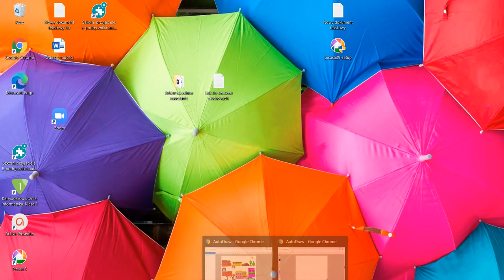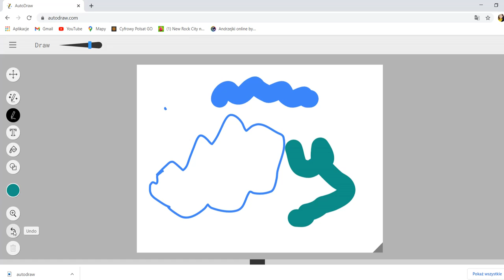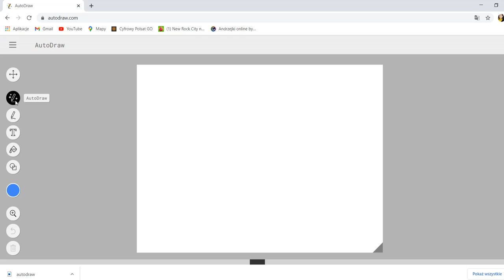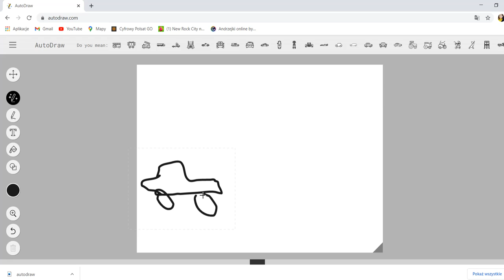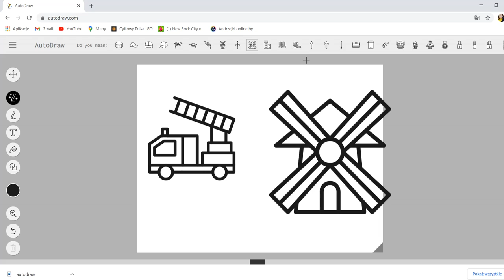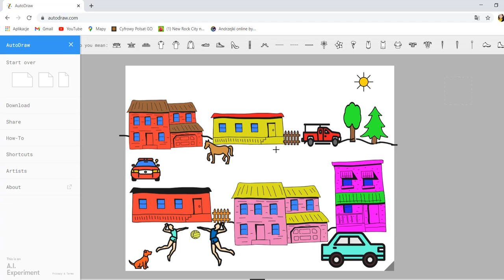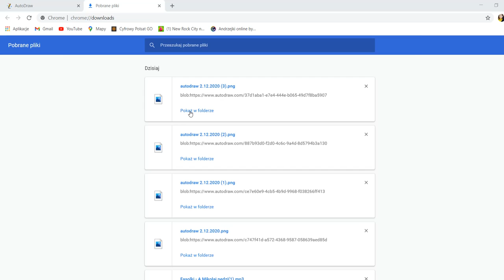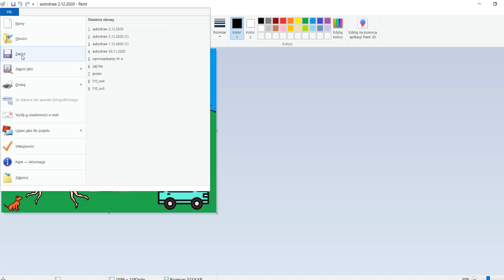Poznajemy program AutoDraw klasy I-III